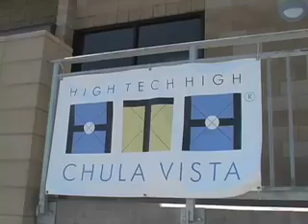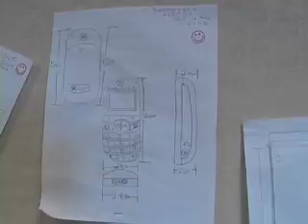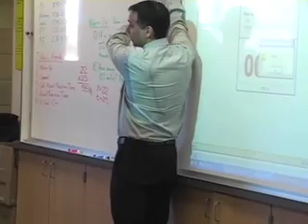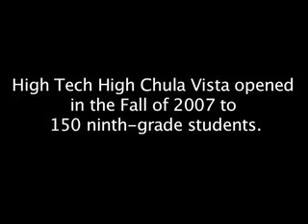Chula Vista Opening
High Tech High Chula Vista opened in the Fall of 2007.